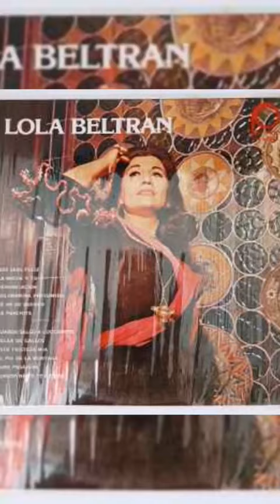Celebrating Lola Beltrán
Celebrating Lola Beltrán: Mexican Music Legend's Birthday with Google Doodle!

Join us as we celebrate the iconic Mexican singer and actress, Lola Beltrán, on her 92nd birthday! Today, Google honors her legacy with a special animated doodle. Discover Lola's captivating voice, timeless songs like "Cucurrucucu Paloma," and her immense contribution to popularizing Mexican Ranchera music worldwide.

Lola Beltrán, Mexican singer, actress, Google Doodle, birthday, Ranchera music, Cucurrucucu Paloma, Mexico, music, legend, tradition, culture, heritage, Google.